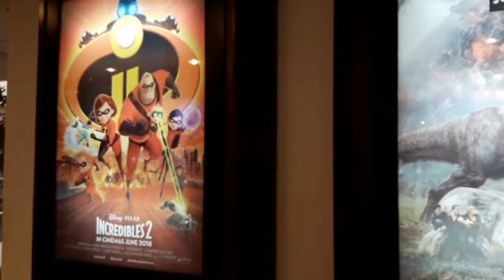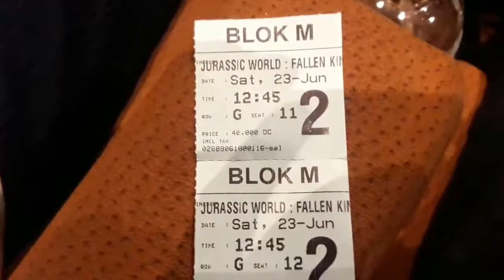Nonton Cinema 21 - Jurasic World - Fallen Kingdom | Blok M Plaza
Aksi Balas Dendam karena Kemarin Mau Nonton Jurasic World di Cinema 21 Mall Blok M Square Kehabisan tiket akhirnya Siang Ini Hunting Lagi Ke BloK M Plaza untuk bisa menonton Film itu, dan akhirnya Dapat juga.

* Music Backsound : The Rhythm of Memories - Earth